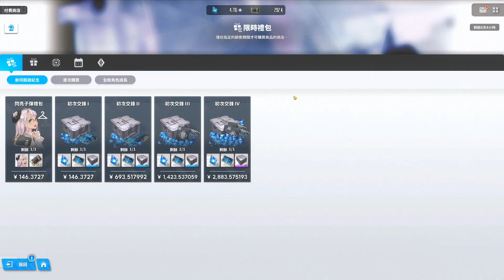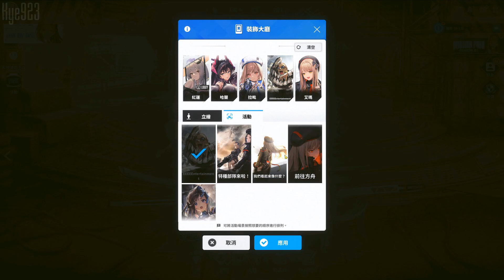開服三個時裝 ► 免費 & 課金取得 🔫 大廳如何更換立繪 🔫 新手必看 【 勝利女神 : 妮姬 NIKKE 】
主頁面可以換上大家喜歡的子安武人🤣

一名 馬來西亞 內容創作者的 勝利女神妮姬 資訊分享影片.
NIKKE news & information sharing by a Malaysia content creator.